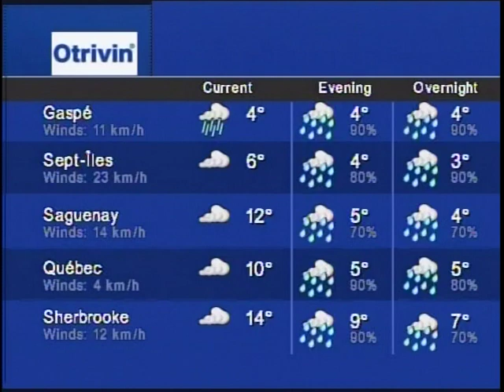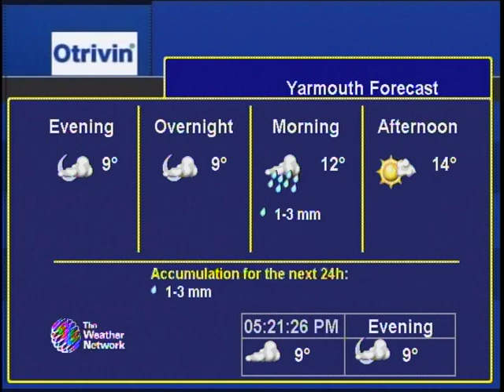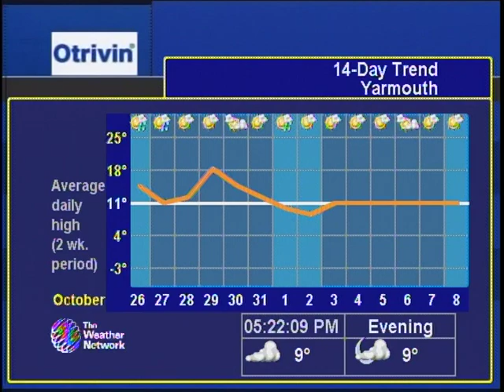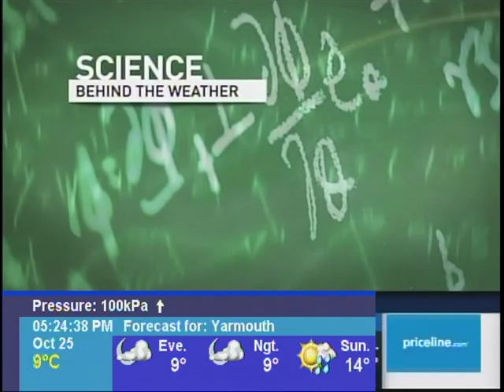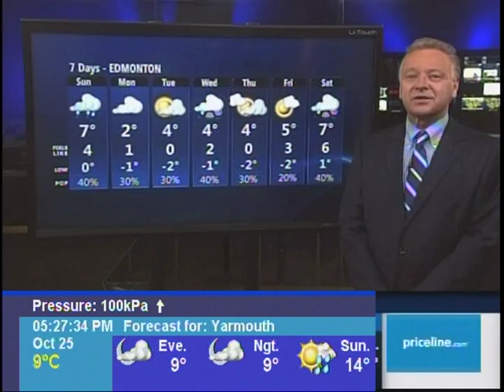The science behind a nor'easter | The Weather Network | Oct 25th 2014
After the local forecast and force of nature we will explain what a nor'easter is! Enjoy!